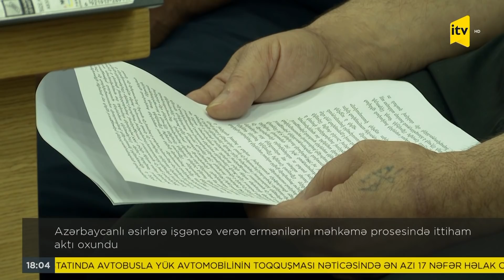Azərbaycanlı əsirlərə işgəncə verməkdə təqsirləndirilən ermənilərin məhkəmədə ittiham aktı oxundu